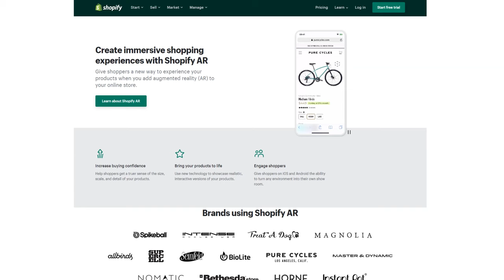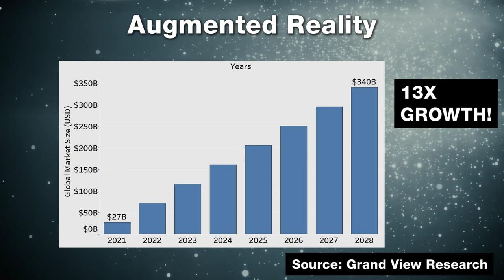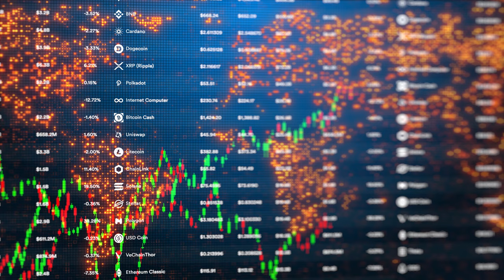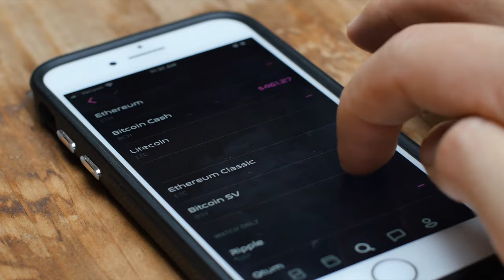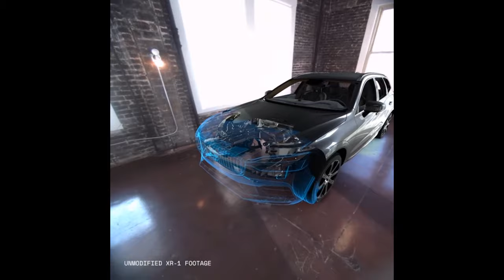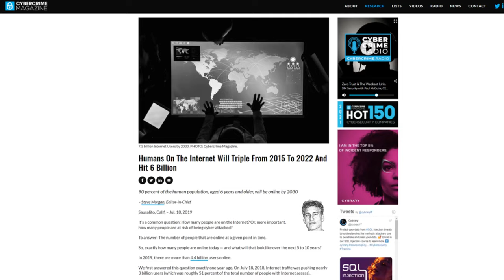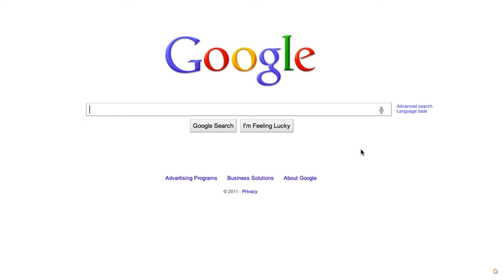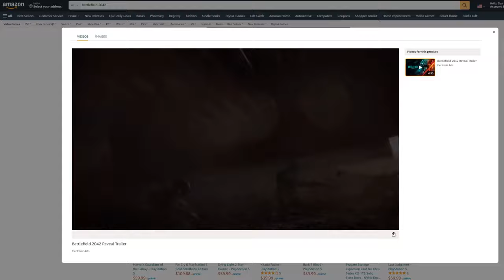The Future of Ecommerce: 9 Trends That Will Exist In 2030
This video covers the future of eCommerce and 9 eCommerce trends that will exist in 2030. Watch this next video about the future of augmented reality and 10 use cases

💡 On this channel, I explain the following concepts:
• Future and emerging technologies
• Future and emerging trends related to technology
• Popular business tech
• Business innovation